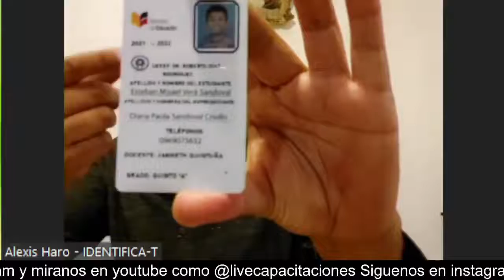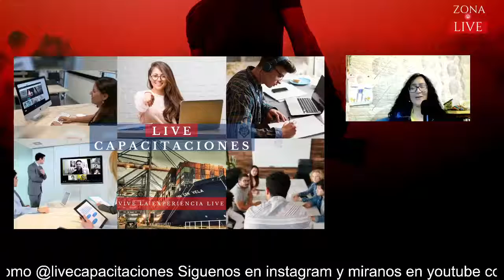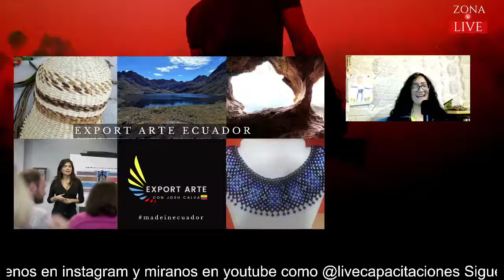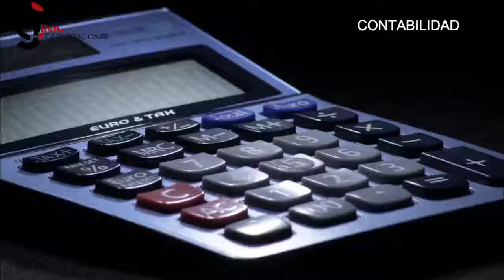Zona Live | Identificate | Quito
📻 En ZONALIVE Conversamos con Alexis Haro Recalde
¡Síguenos y comparte! 👇
Quieres acompañarnos en ZONA LIVE escríbenos 👇